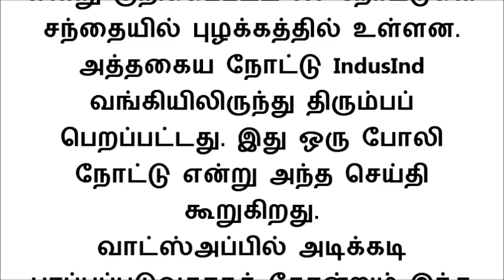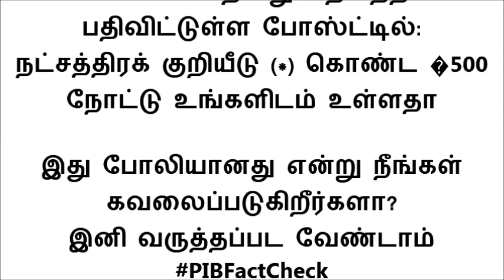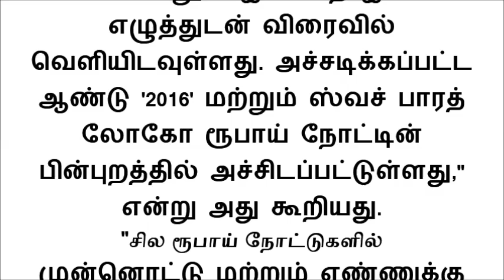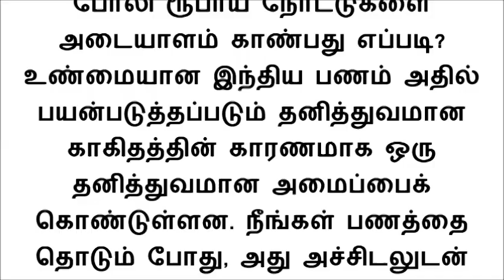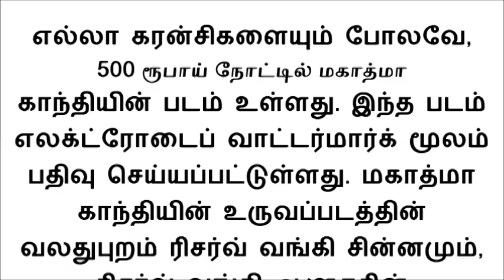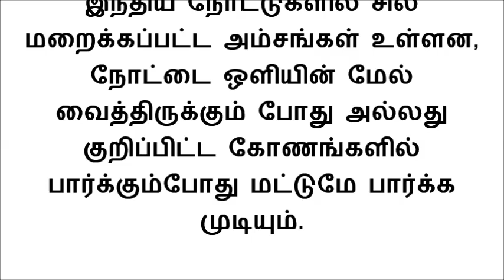கள்ள நோட்டை அடையாளம் காண்பது எப்படி தெரியுமா?